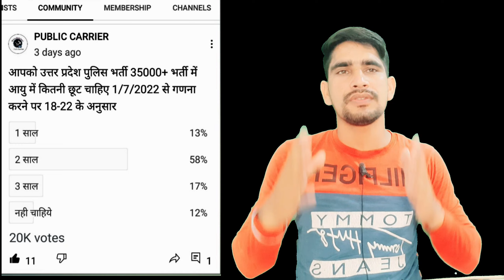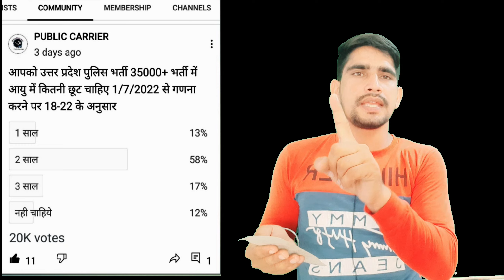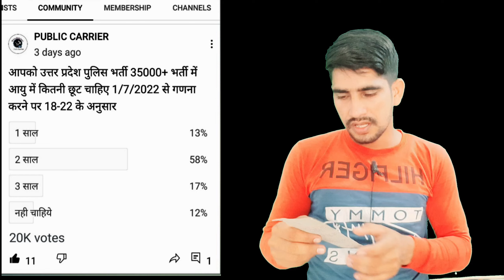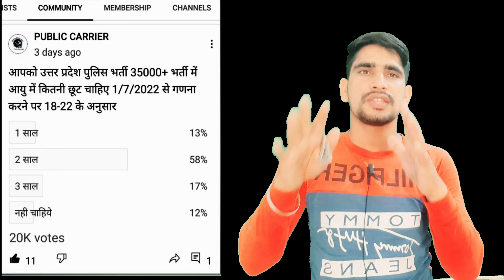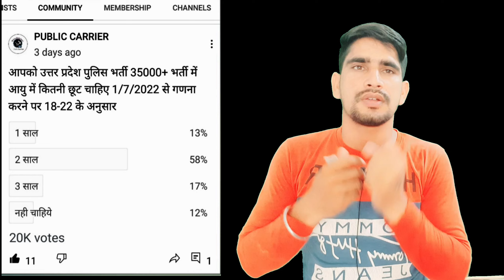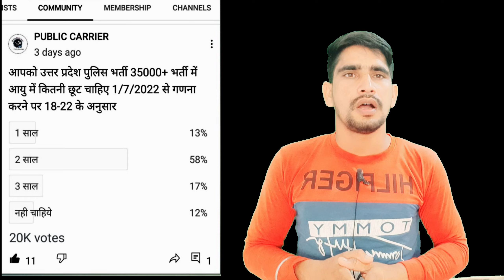UP POLICE 35000+ भर्ती में आयु में छूट को लेकर छात्र परेशान // आयु में सबको चाहिए छूट //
Helpline number :-
➤आप हमें व्हाट्सएप भी कर सकते हैं।

सम्पूर्ण सामान्य हिन्दी ट्रिक से शुरूवात से / FULL COURSE ALL EXAM - UP POLICE,UP SI ,UP LEKHPAL, SSC GD, LOWER PCS, ALL EXAM SPECIAL VIDEOS WITH TRIC

up 38000
Up lekhpal
upsssc pet
vinod sharma
public carrier
online exam
exam adda